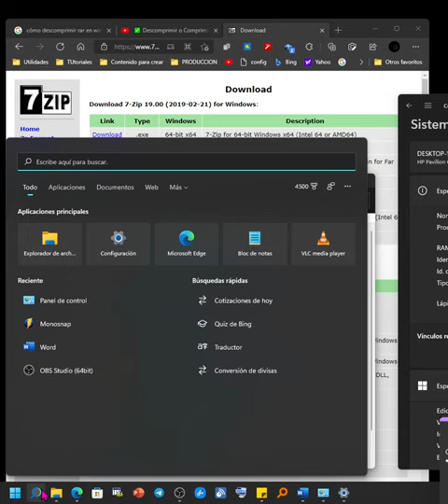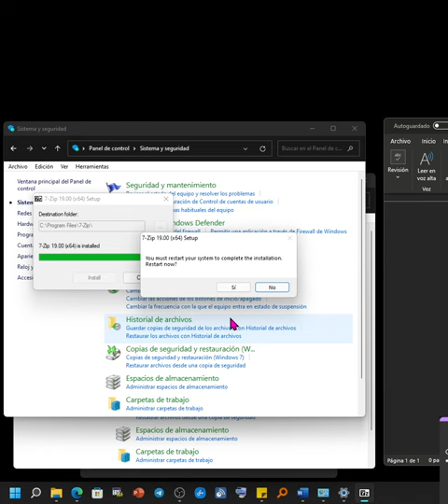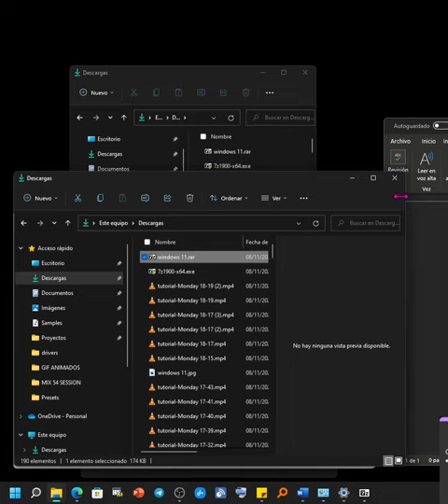Como Descomprimir Archivos Rar en Windows 👉 El Mejor Programa Para Abrir Rar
Como descomprimir archivos RAR en Windows fácil 👉 El mejor programa para abrir RAR cómodamente y gratis.
Tutorial de cómo descomprimir archivos RAR en Windows 11 y Windows 10
POr experiencia con muchos tipos de programas de este tipo solo puedo recomendar el del siguiente enlace: